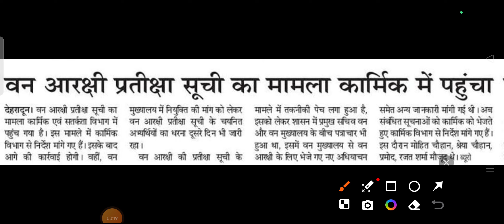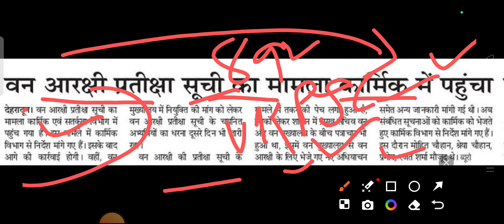फॉरेस्ट गॉर्ड प्रतीक्षा सूची ll Uttarakhand New Forest Guard Vacancy ll सभी अभ्यर्थियों की परेशानी l